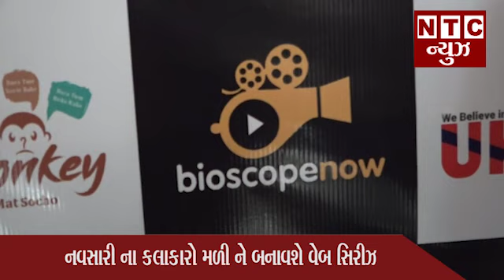નવસારી ના કલાકારો મળી ને બનાવશે વેબ સિરીઝ